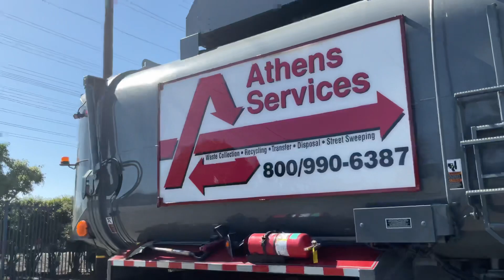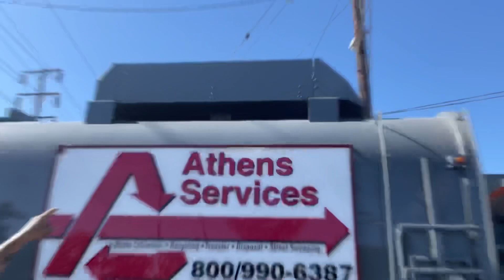Great Birthday Celebration with Calmet Services and Athens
Calmet Services and Athens were so nice to let me watch the trash trucks roll in at the end of the day. Everyone was so nice!

I had a sign saying it was my birthday and everyone honked and said happybirthday. I gave them some candy as a thank you.

Everyone was so nice and generous.

They brought out a truck and let me walk around it and ask questions.

It was one of the best days - thank you so much calmet and athensservices drivers, Management and office staff. You all rock

Athens Services Peterbilt 320 N3 HX-450 Amrep ASL

Athens Services Peterbilt 320 Amrep FL

Calmet Services Peterbilt 320 N3 Amrep

RecycLA Calmet Services 520 Amrep HX-450 FL

Calmet Services Peterbilt 320 Amrep FL 387

Athens Services Peterbilt 320 N3 HX-450 Amrep ASL 156

Athens Services Peterbilt 320 Amrep FL 389

Athens Services Peterbilt 320 Amrep FL 375

Calmet Services Peterbilt 320 N3 Amrep ASL 151

￼Calmet Services Peterbilt 320 N3 Amrep ASL 148

Calmet Services  Peterbilt 320 Roll off 424

Calmet Services Peterbilt 320 N3 Amrep ASL 155

Athens Services Autocar Xpeditor Amrep 373

Athens Services Peterbilt 320 Amrep FL 2233

Calmet Services Peterbilt 320 N3 Amrep ASL 150

Calmet Services Peterbilt 320 N3 Amrep ASL 147

Athens Services Autocar Xpeditor 399

Athens Services Peterbilt 320 Amrep FL 385

 Athens Services Autocar Xpeditor Amrep 371

Athens Services Peterbilt 320 Amrep FL 376

RecycLA Calmet Services Peterbilt 520 Amrep FL 395

Huge Thanks You to all drivers for letting me Film